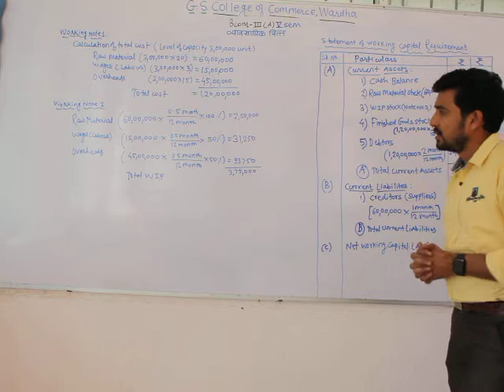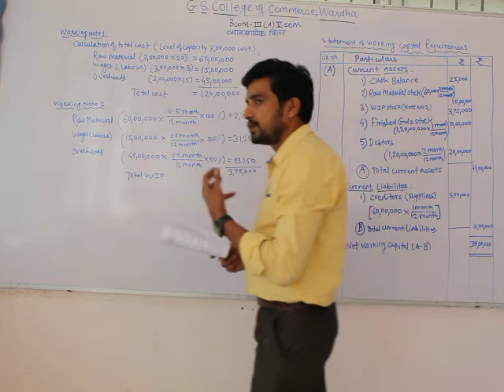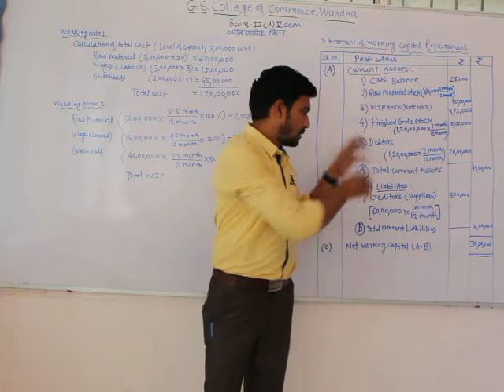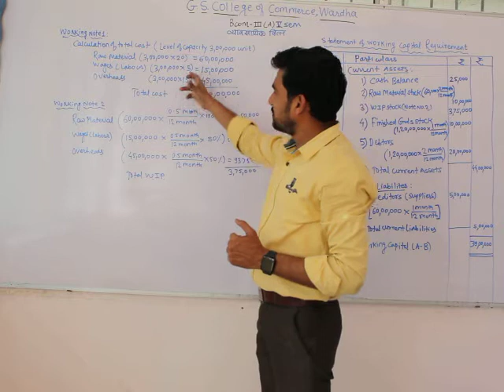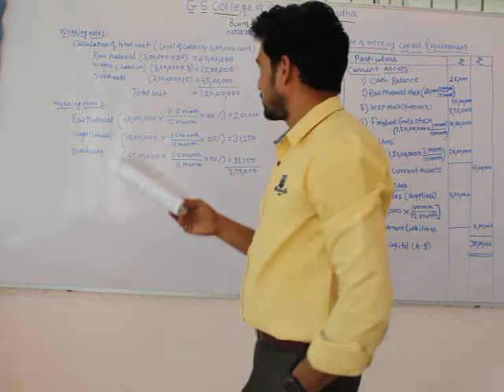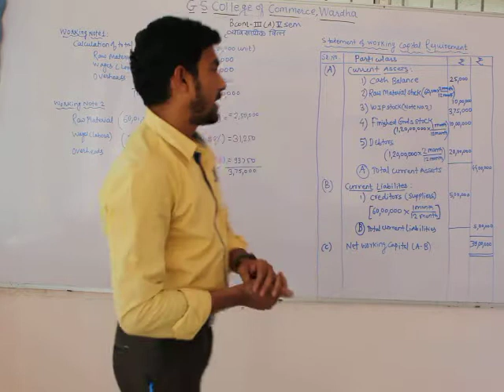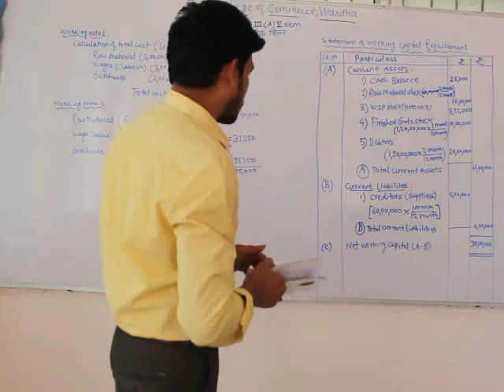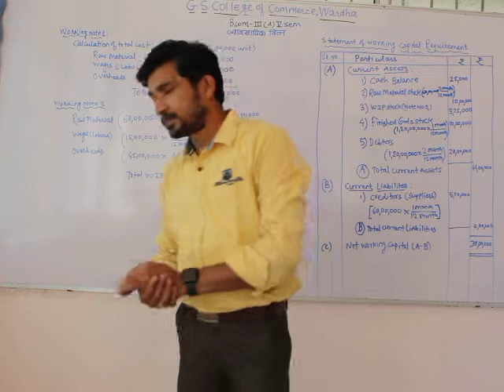B.Com Sem 5 - Business Finance (Marathi) - Lecture 18